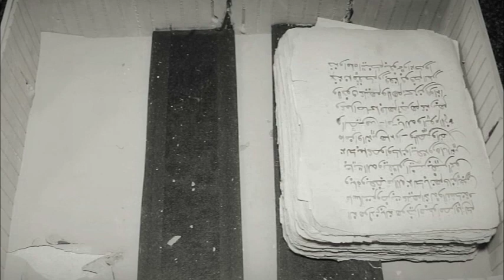Allahou akbar ! Kawtef + VAR : Sokh Vs Marley ce Saltigué très mystique Avertit...Ada Fass sur Zarco